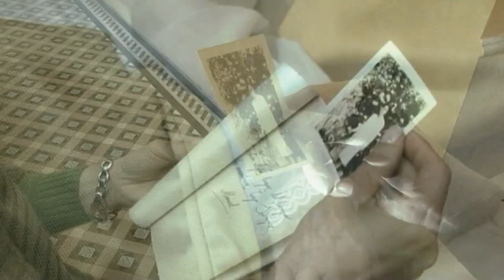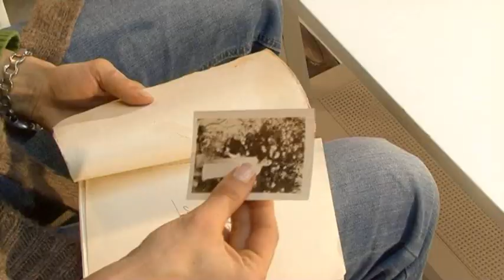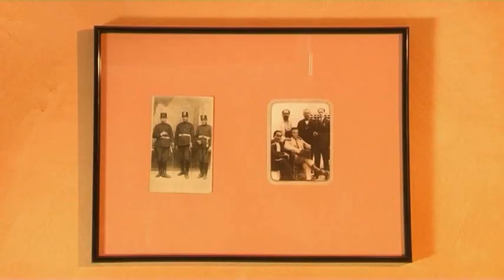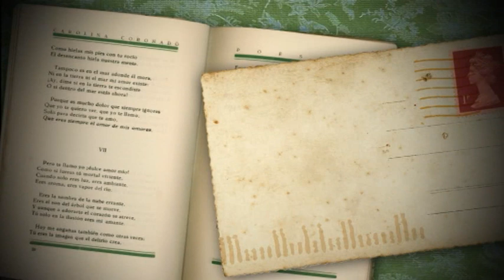Cortometraje "Llerena 1911"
Cortometraje "Llerena 1911" del director Jose Antonio Montesinos, rodado en la Hospedería Mirador de Llerena.